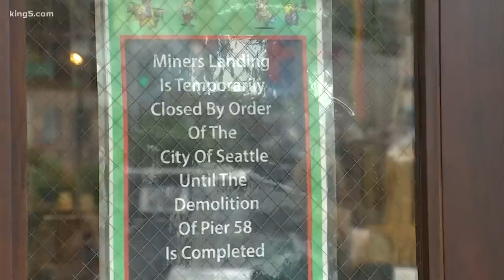Pier 57, Great Wheel closure disappoint Seattle's waterfront visitors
Visitors to Seattle's waterfront on Saturday hoping to take a ride on The Great Wheel or eat at The Crab Pot arrived to find everything on Pier 57 closed. City leaders closed Pier 57 as a precaution following last weekend's partial collapse of the neighboring Pier 58.

Michael Cueno and his sister Lana Erickson came to Pier 57, also known as Miner's Landing, for a special birthday lunch but left disappointed.

“It's his birthday today and that was our plan to go to Crab Pot because he's never had it,” Erickson said. She flew in from L.A. for the occasion and they had no idea about the closure before they arrived Saturday. “We're just now seeing the disappointment, I'm going to cry. It's crazy you've been wanting to do this for so long."